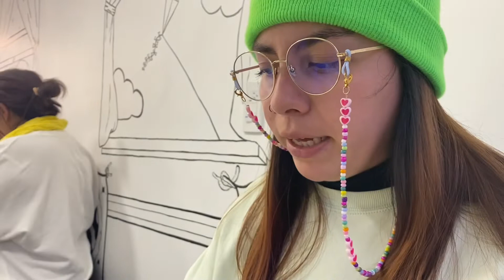Que hay pa hacer en Bogotá? | Rogelio red tacos y Helga Blaha